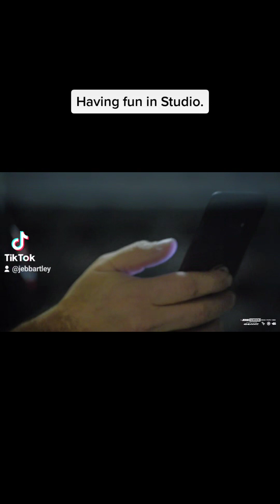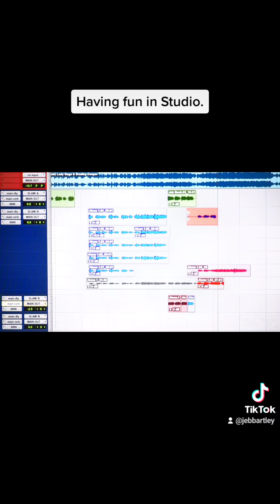December 23, 2023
Jeb Bartley & Aleena York  " Shallow "